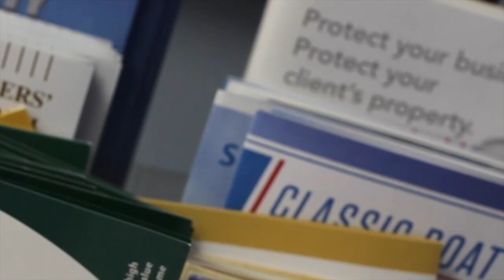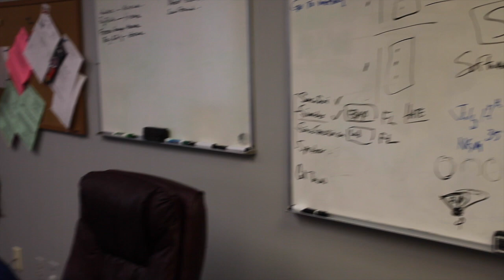STOP!!!! READ!!! BluChip Rochester-Advertising your business